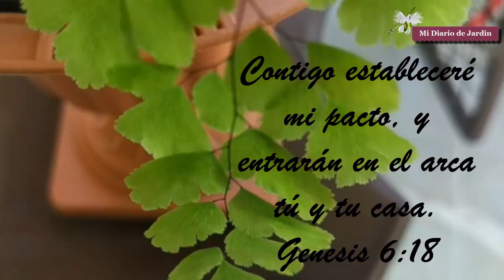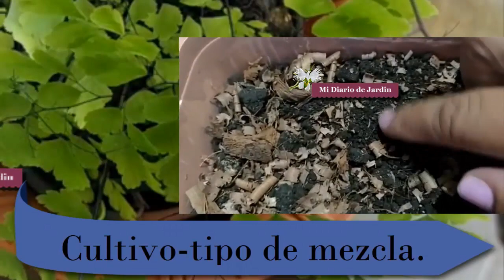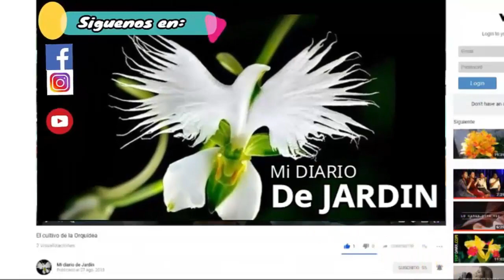Helecho Culantrillo, Adiantum capillus veneris, cuidados especiales, mi diario de jardin.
esta planta tiene buen crecimiento su nombre comun culantrillo. nombre cientifico Adiantum capillus veneris, en este video aprenderás sobre los cuidados del culantrillo, como debe ser su riego ,espero que te guste, recuerda suscribirte, compartir mi diario de jardín, Dios te bendiga.